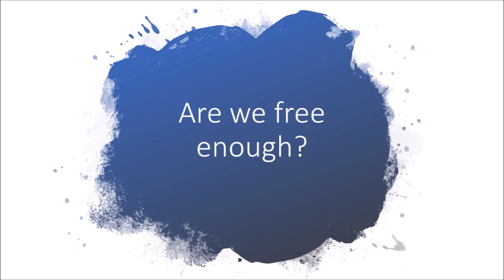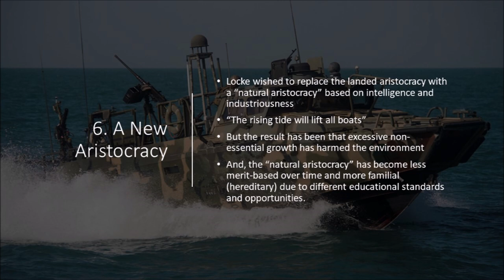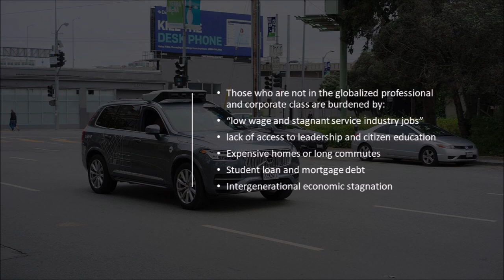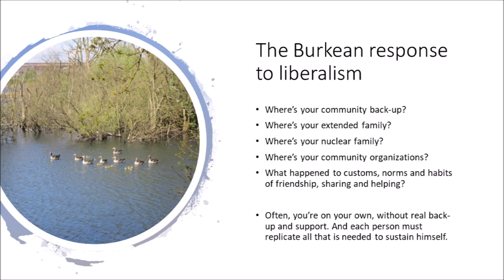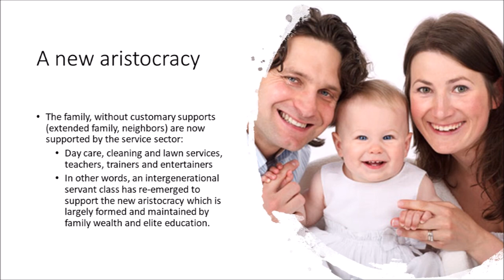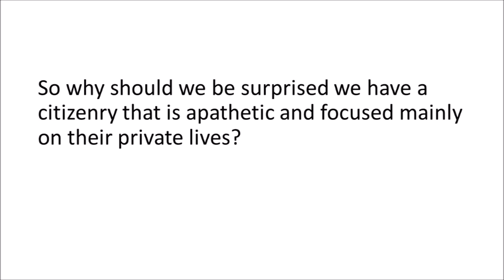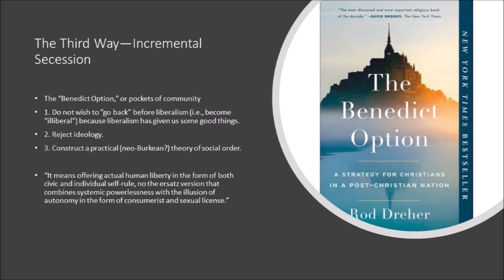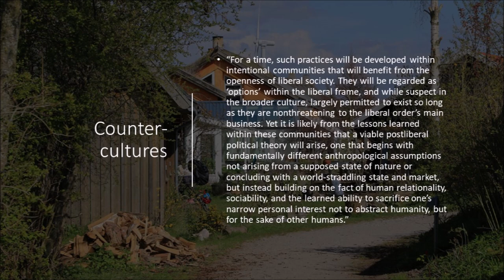The Ingredients of Liberty: Why Liberalism Failed, by Patrick Deneen (4)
In this final part of a series on Deneen's 2018 book, Why Liberalism Failed, his views on the rise of a new aristocracy and the origins of political apathy are discussed. We also learn a bit about his preferred future.